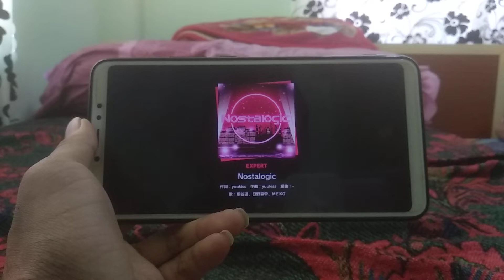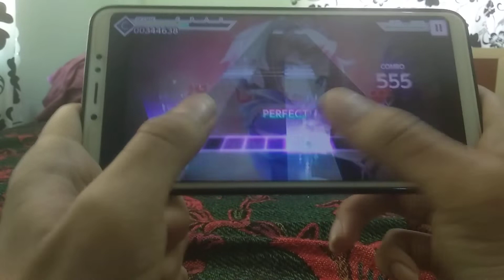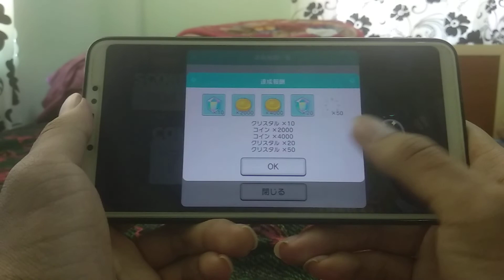Nostalogic Expert FC